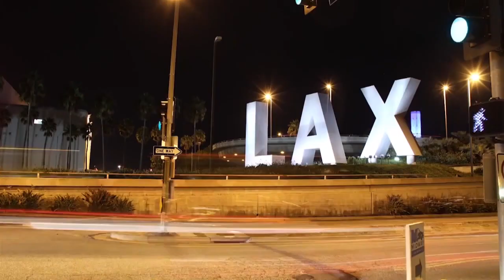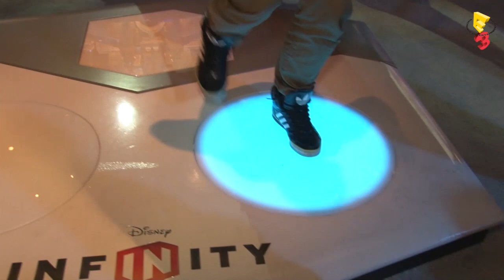E3 2013 - Disney Infinity interjú